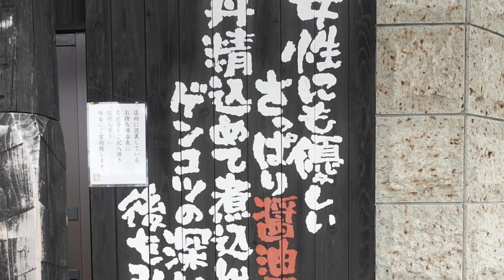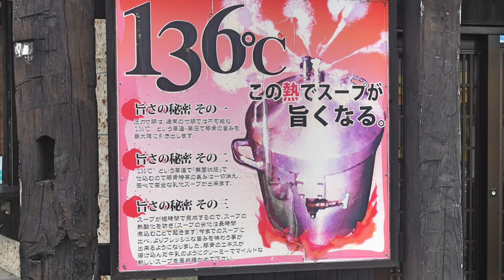【どでかっちゃん】 木更津で人気のとんこつラーメンのお店 ＃1104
以前から行こうと思ってましたが、今回タイミング良く開店直前に通りかかりました。